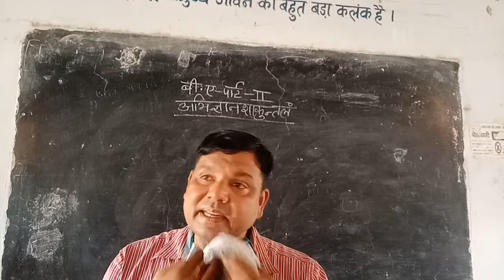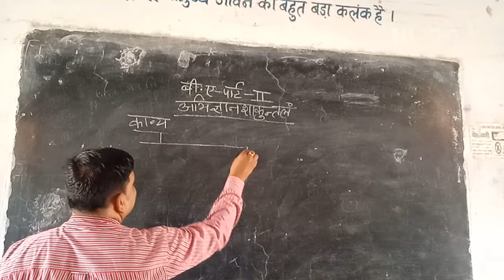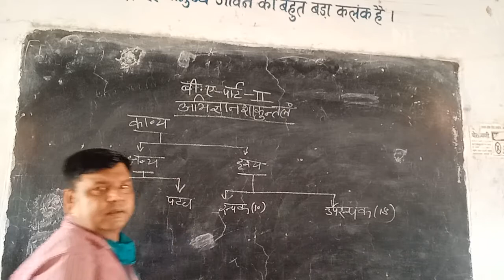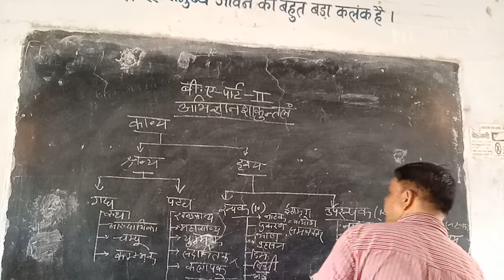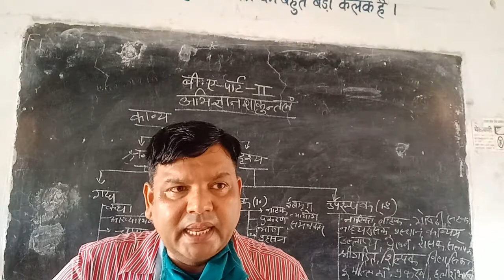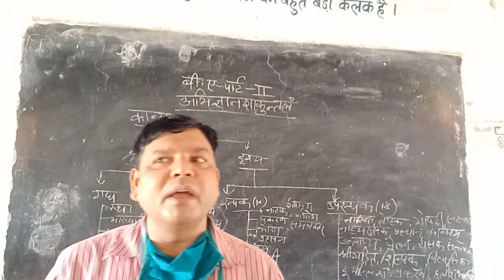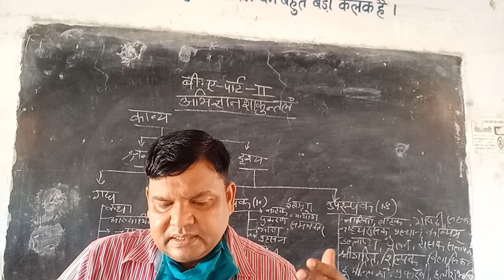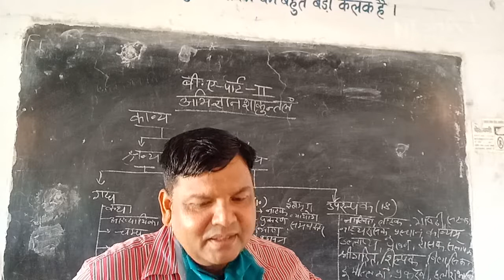ABHIGYAN SHAKUNTLAM (B.A.- II) By Dr. S.K. Sourtha (Sanskrit)